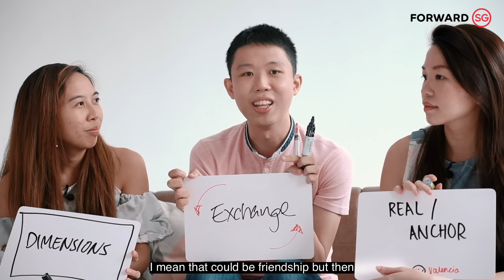Conversations with Community Changemakers (Part 1)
Do you know your neighbour’s name? When did you last have a meaningful conversation with your neighbour?

A trio of friends created a platform called ‘Friendzone’ to help young adults connect with others in the neighbourhood through meaningful conversations. Tune in to hear Valencia Wong, Tham Jun Han, and Grace Ann Chua give their take on adulting, community-building, mental health and more.